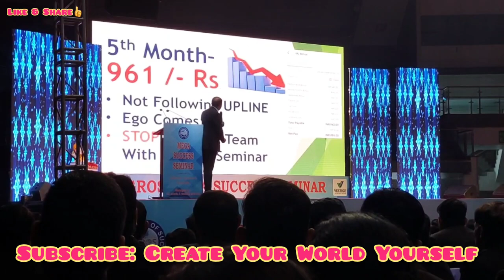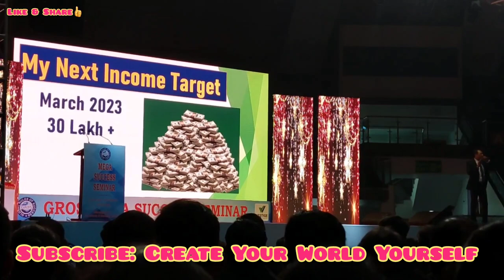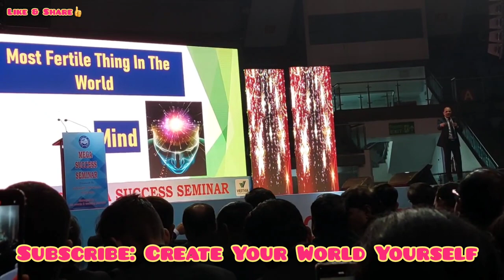Success Seminar of Mr Sanjay Yadav Sir | DUCD Vestige | at GROS Mega Success Seminar, Talkatora 👍👍